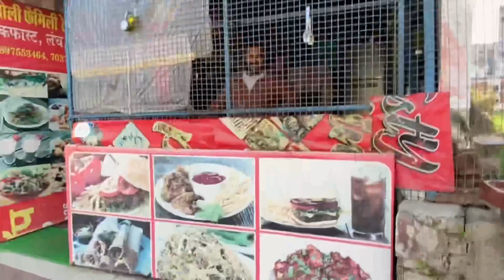Subscribe ke samne ro rahii hai